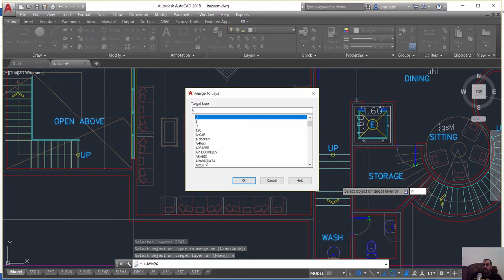لدمج اكثر من طبقة autocad